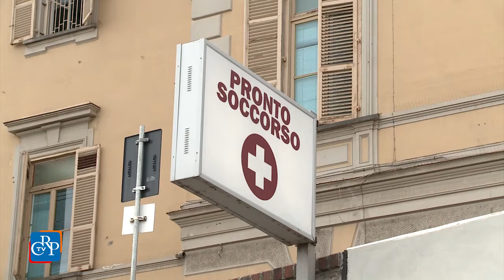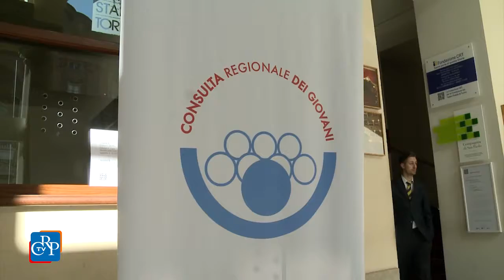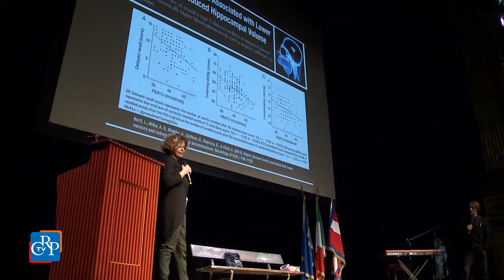CrpTv n.09 del 17 Marzo 2017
Una nuova legge sulle decadenza dagli alloggi popolari
Borgolon e centri per l’impiego, delegazioni in Consiglio
La salute per tutti, premiazioni del concorso per le scuole

In apertura della seduta del 14 marzo, su richiesta del Movimento 5 Stelle, l’assessora all’Università Monica Cerutti ha svolto una comunicazione all’Aula sulla recente sentenza del Consiglio di Stato sul bando dell’Edisu, ente per il diritto allo studio universitario. Comunicazione in Consiglio anche da parte dell’assessore alla Sanità Antonio Saitta che, su richiesta di Fratelli d’Italia,  ha relazionato sulla situazione dei Pronto soccorso piemontesi, in particolare durante il picco influenzale degli scorsi mesi. Sulla comunicazione si è aperto un ampio dibattito con l’intervento di tutti i gruppi consiliari. L’Assemblea legislativa ha poi proseguito l’esame del provvedimento che modifica i criteri per la decadenza dall’assegnazione degli alloggi di edilizia sociale, che è stato approvato nella seduta del 15 marzo.  A margine dei lavori della seduta del 15 marzo, infine, sono state ricevute due delegazioni.

PRIMO PIANO

01) Una nuova legge sulle decadenza dagli alloggi popolari
L’Assemblea di Palazzo Lascaris ha approvato il 15 marzo, a maggioranza, la legge che modifica le norme sulla decadenza dall’assegnazione degli alloggi di edilizia sociale causate dalla morosità degli assegnatari. Il nuovo testo sopprime il termine di tre mesi di morosità previsto per l’avvio della procedura di decadenza, per permettere a comuni ed enti gestori di valutare le singole posizioni. Uniformandosi alla legge nazionale, il provvedimento, anche attraverso emendamenti proposti dal Movimento 5 Stelle, amplia la definizione del nucleo richiedente estendendolo alle  unioni civili omosessuali e ai conviventi di fatto. Su questo punto sono stati esaminati e respinti numerosi emendamenti del presidente di Fratelli d’Italia Maurizio Marrone. Approvati anche due ordini del giorno relativi ai conguagli delle utenze di acqua e luce.
[intervista a: Nadia Conticelli (Pd), Maurizio Marrone (Fdi) e Davide Bono (M5S)]

02) Borgolon e centri per l’impiego, delegazioni in Consiglio
Il 15 marzo sono state ricevute in Consiglio regionale le organizzazioni sindacali della Città metropolitana di Torino, che, dopo la riforma sulle Province, hanno chiesto garanzie sul personale dei Centri per l’impiego. Nella pausa dei lavori, inoltre, è stata ricevuta una delegazione dei 42 lavoratori della Borgolon di Varallo Pombia, la cui proprietà ha confermato la decisione di chiudere lo stabilimento tessile piemontese.

03) La salute per tutti, premiazioni del concorso per le scuole
Sono stati premiati al teatro Carignano di Torino gli studenti vincitori del concorso per le scuole “La salute per tutti. Movimento, alimentazione sana e corretti stili di vita per il benessere della persona”. Il concorso è stato organizzato dagli Stati Generali dello Sport con la Consulta dei Giovani, in collaborazione con l’Ufficio scolastico regionale e il patrocinio del Coni Piemonte.
Sul palco anche numerosi giovani atleti agonisti di diverse discipline e una nutrizionista, che ha tenuto una breve lezione sull’importanza della corretta e sana alimentazione. Dal Carignano è stata infine lanciata la sfida di “Un Cuore Rap”: i giovani piemontesi sono invitati a produrre un brano, il migliore si esibirà live prima della partita del cuore, il 30 maggio, allo Juventus Stadium.